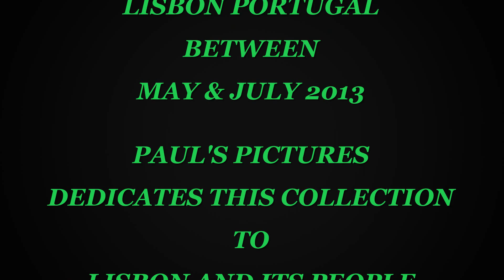SHARING MOMENTS ON THE STREETS OF LISBON: A STREET PHOTOGRAPHY SLIDESHOW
In the Spring and early summer of 2013 I spent ten weeks in Lisbon. This slideshow features just a few of the photographs I made while there. Street photography and Lisbon were made for each other and it was a true life highlight to work there for so long.
Please enjoy the slideshow
Peace